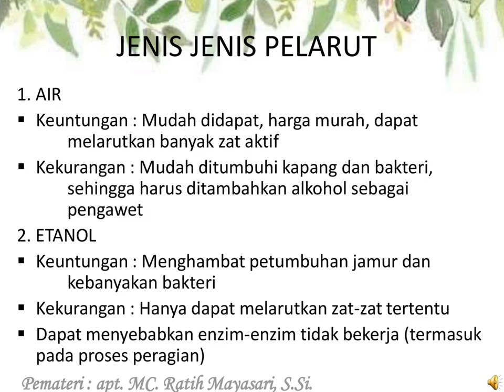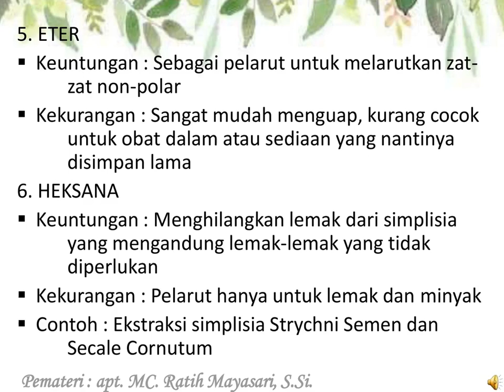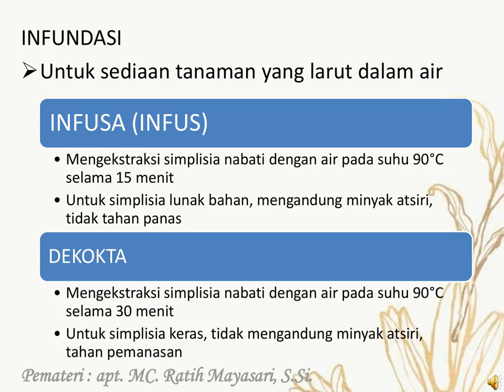METODE PEMBUATAN SEDIAAN GALENIK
Metode pembuatan sediaan galenika digunakan untuk mengambil zat aktif dari simplisia